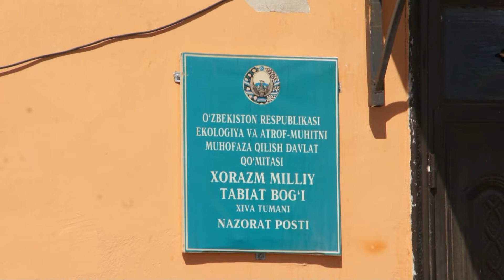Песчаная круглоголовка (Phrynocephalus interscapularis) Каракумы, окр. Хива, Узбекистан 27.09.2022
Life-on-earth.ru
Научно-популярный проект
Popular Science Project

Песчаная круглоголовка (Phrynocephalus interscapularis)
Ящерица семейства Агамовые (Agamidae)
Lichtenstein's toadhead agama (Phrynocephalus interscapularis, Lichtenstein, & Martens 1856)
A species of agamid lizard family (Agamidae)

Узбекистан
Хорезмская область
окрестности города Хива
Участок пустыни Каракумы на краю хорезмского оазиса
одна из территорий Хорезмского национального природного парка
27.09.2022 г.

Uzbekistan
Khorezm Province
The town of Khiva area
Karakum Desert (a border section with Khorezm oasis)
One of Khorezm National Wildlife Park areas
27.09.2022